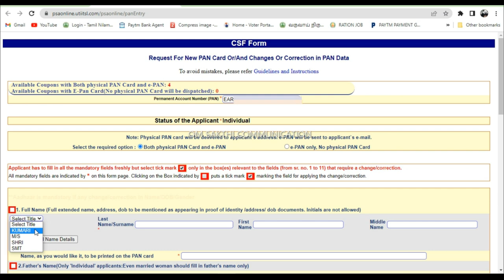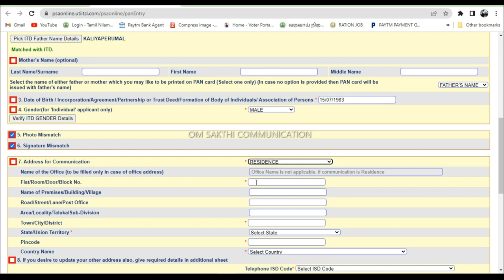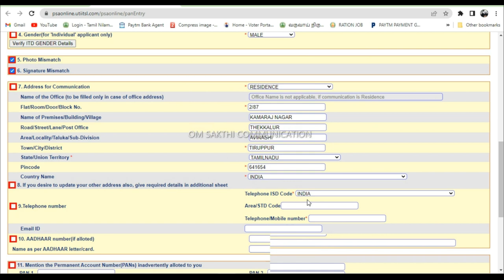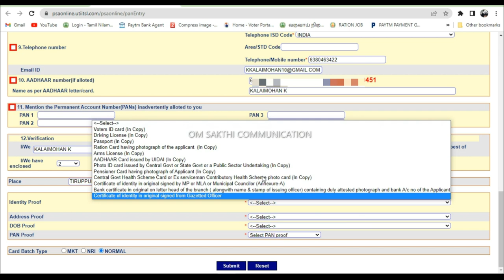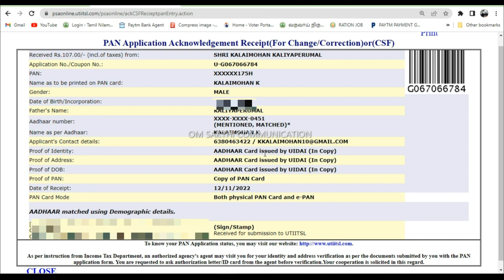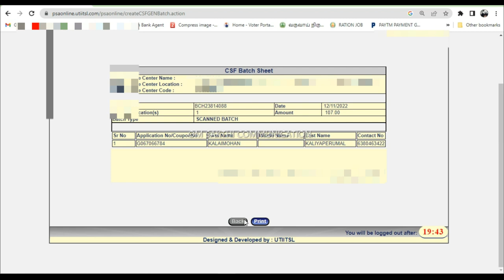How to correction Pan Card online in Tamil 2023 || NAME , DOB , FATHER NAME , PHOTO AND SIGNATURE